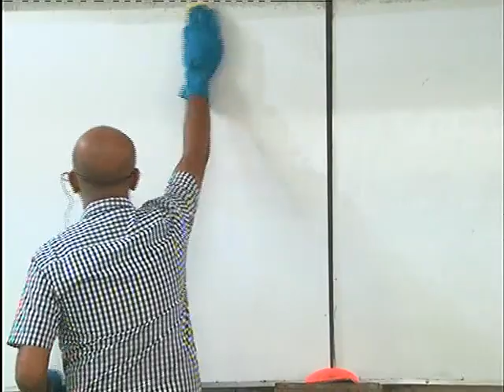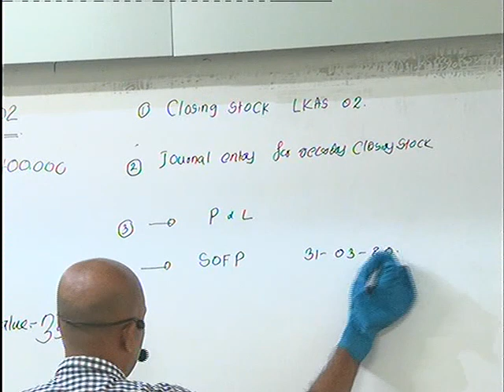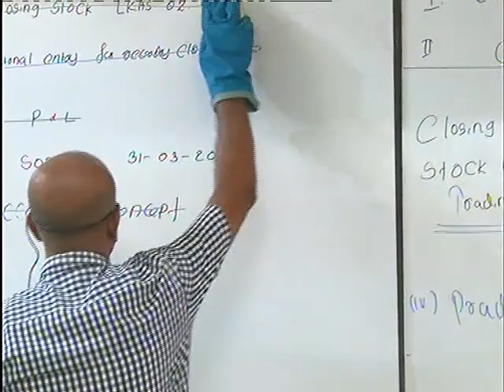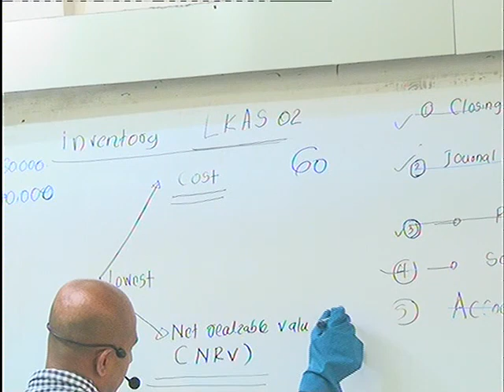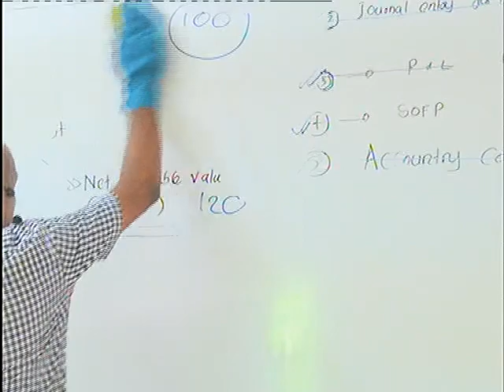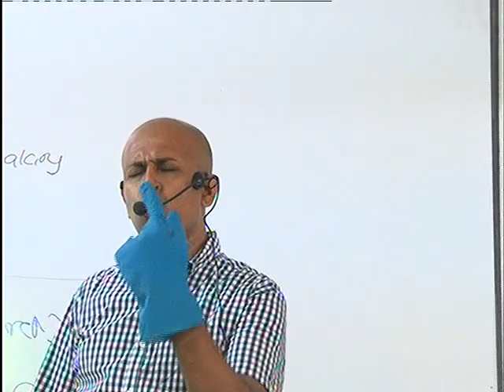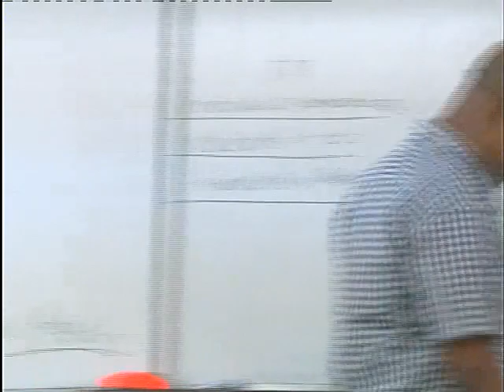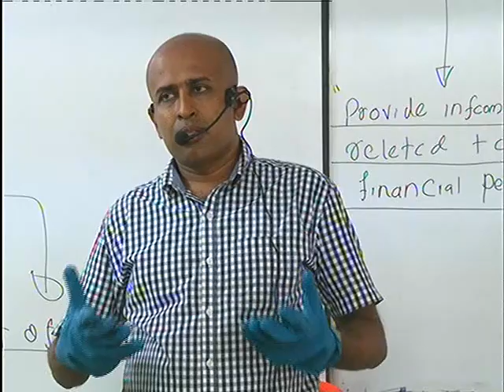AAHEACCT 02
LKAS-02